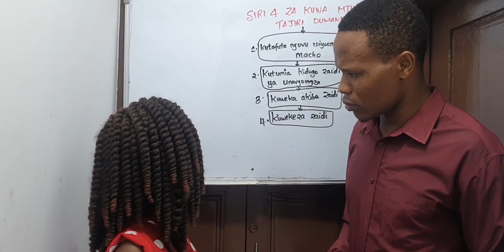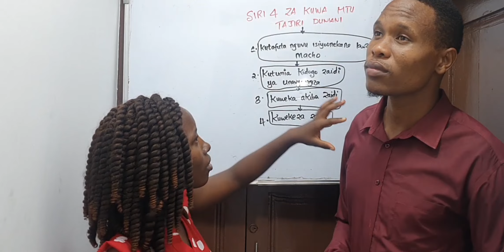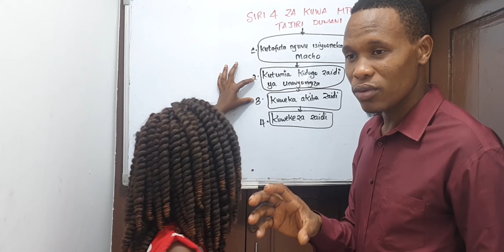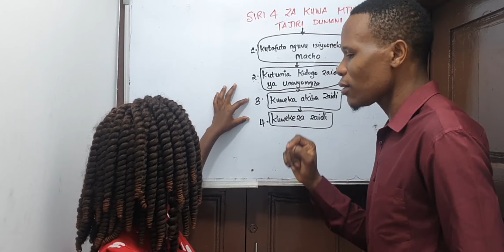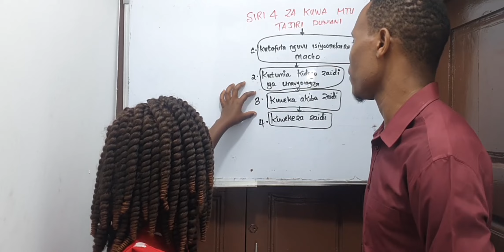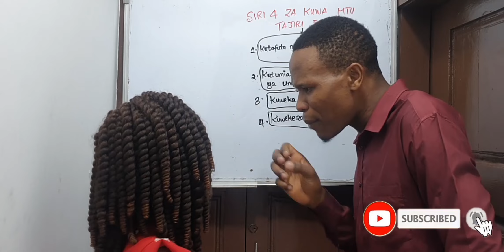SIRI ZA KUWA MTU TAJIRI NAMBA 1 DUNIANI - Johaness John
siri zitakazo kufanya upate matokeo yoyote

usipo yajua haya yatakutesa sana
MBINU ZA Kumaliza Migogoro  na umasikini maishani

FANYA HAYA ILI USIKATALIWA POPOTE

MBINU hizi ukizijua zitakufanya uwe Jasiri na Ujiamini

utajiri wako uko nyuma ya maumivu

siri za kuwa pesa nyingi duniani

unaweza kutoboa

usiache kufatilia maisha yako

utafanikiwa sana kuliko matarajio yako

utapata connection za kazi Leo

hutokataliwa POPOTE,  wala hutoshindwa kufanya kufanya lolote

utafanikiwa sana

utakuwa mkuu kila siku

Fanya mambo makuu kirahisi

MBINU ZA Kuwa mkuu duniani